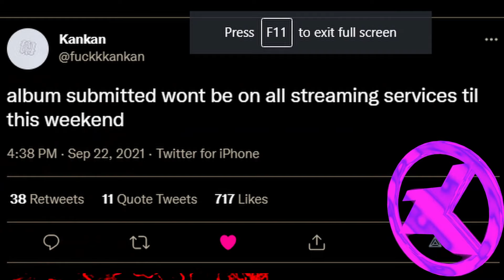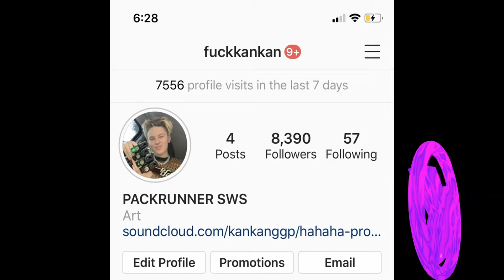KANKAN TOP 5 BEST SONGS EVER (BETTER THAN YOUR FAVORITE RAPPER)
Today We Talk About Summrs Best Underground Songs Ever WE React And Review Rappers Like Sofaygo Summrs KanKan Autumn Izaya Tiji Iayze Ken Carson Duwop Kaine Lil Playah Yeat Slayworld Top 5 Top Ten Rapping FL studio Lucki slump6 Babysantana kashdami